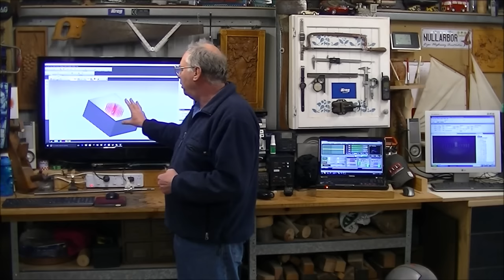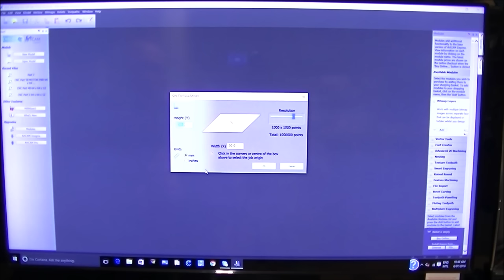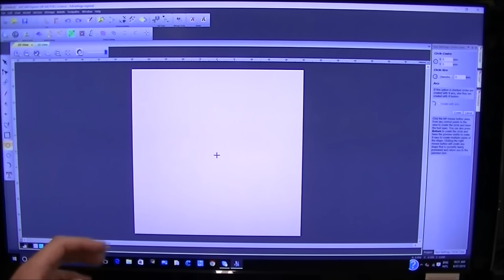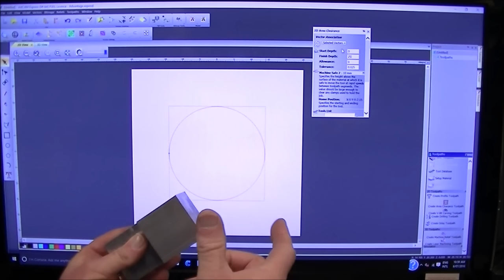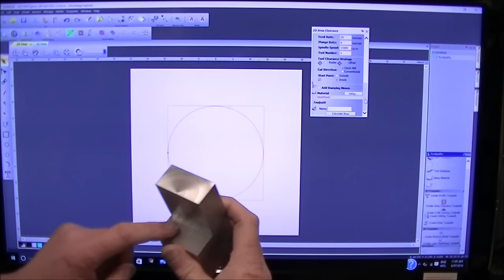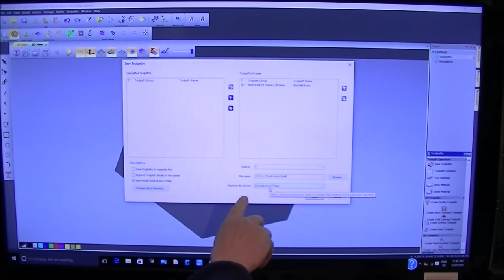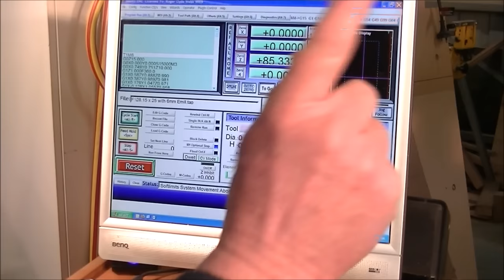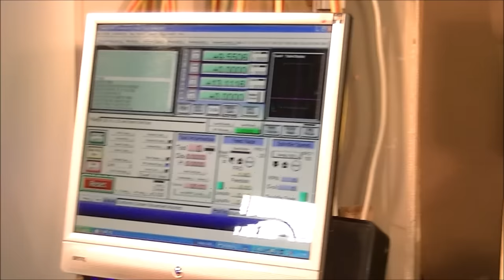140 Back to the future ArtCam/CNC router back to basic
Back to the Future CNC router is a back-to-basic CNC Router/Mill technology tutorial with ArtCam, Mach 3 and NC Studio

ROGERWEBB5798
(ONLY AT THIS ADDRESS BELOW)

Thunder Laser Global